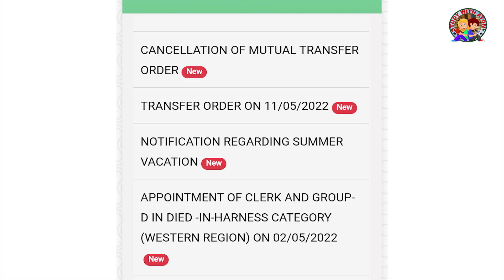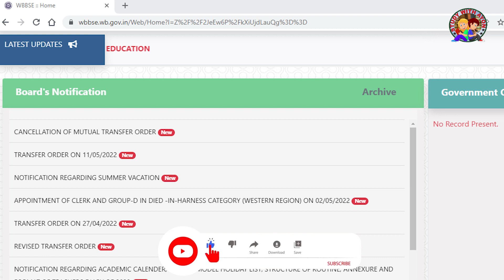madhyamik 2022 result | madhyamik exam result 2022 | madhyamik exam result out date 2022